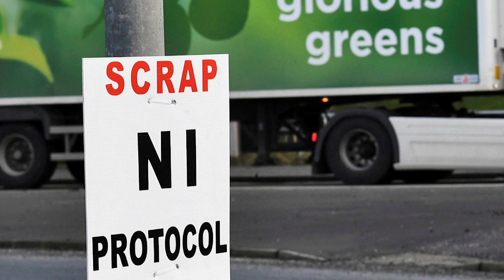PREVENT EU CONSPIRACY! UK dealt a strong blow to the EU when it passed 7 new laws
Seven new pieces of legislation are being planned by ministers to make the most of the UK's freedom from the EU. At the State Opening of Parliament, the Queen outlined a number of areas the Government is planning to alter legislation following Brexit. The Queen's speech is the first since the UK left the EU in January 2020.